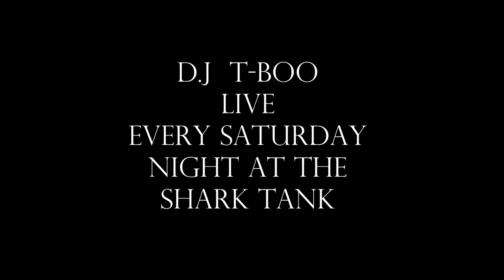BG Big A** Aries Bash 4/7/18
Paradigm850